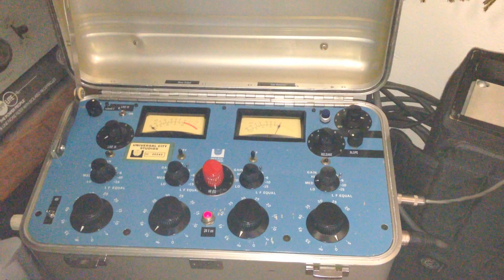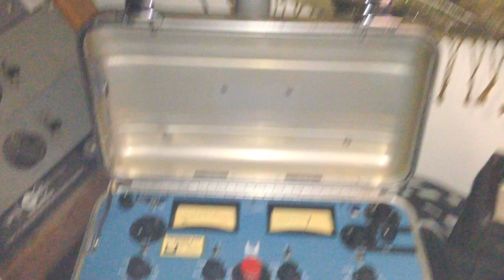Spectra Sonics Mixer Records Guitarist Gus Osuna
Songwriter/Artist Mel Butel is recording a project with me and I''m using this customized Spectra Sonics Mixer on Gus Osuna's guitar. It sounds fantastic!
"Anything with Spectra Sonics inside is the best. And those trannies are so musical … never heard anything as sweet in last 25 years. Congrats on giving new life to a classic."
Phillip Bova,  from Ottawa, Canada (makers of the SAGE op amps)